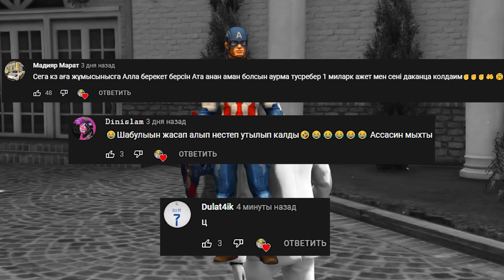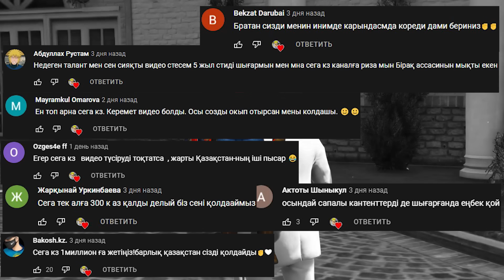МЕКТЕП СТРЕЛКАСЫ ҚАЛАЙ АЯҚТАЛДЫ ☀ Мектеп оқиғасы